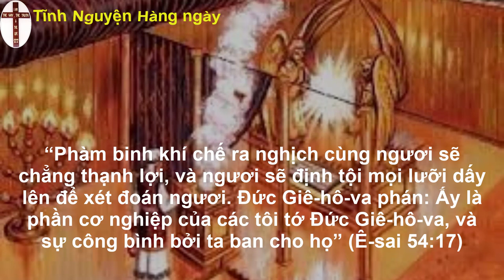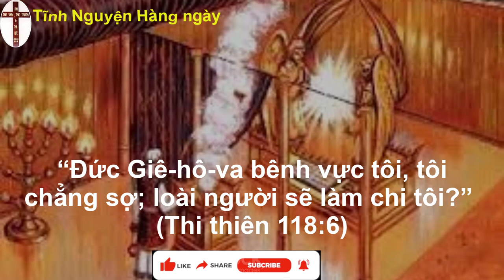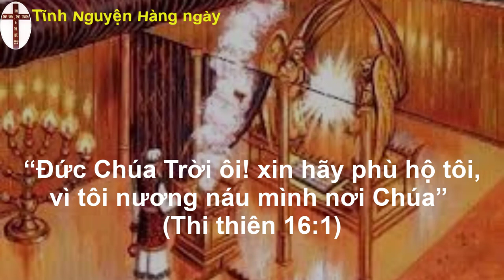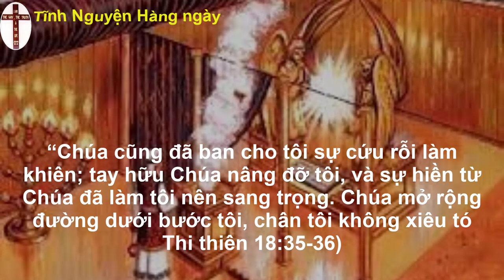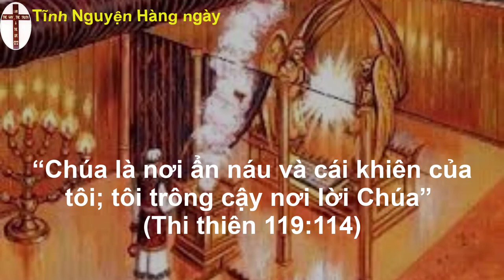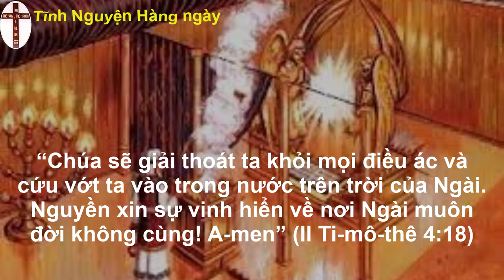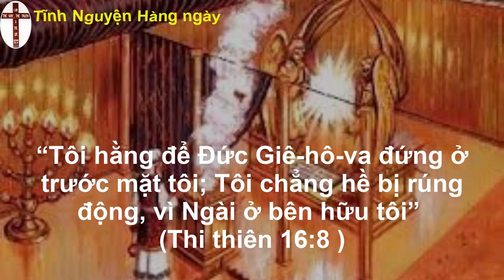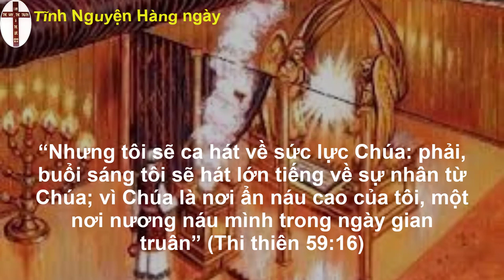Oneway radio | Tĩnh nguyện hằng ngày 22/11/2022